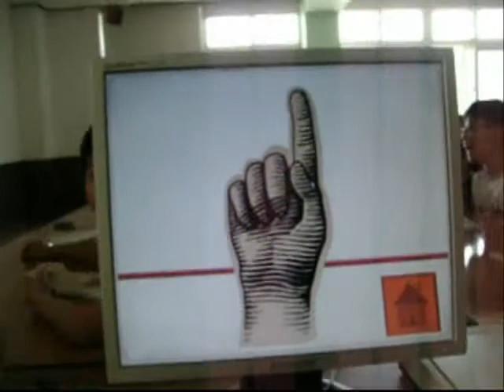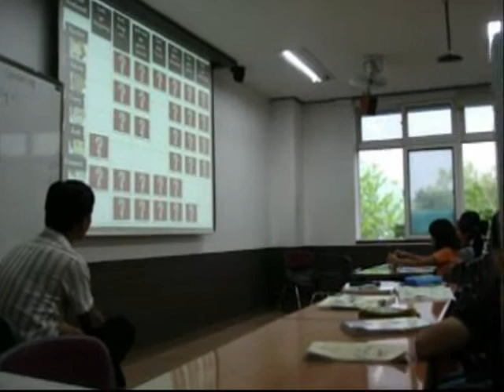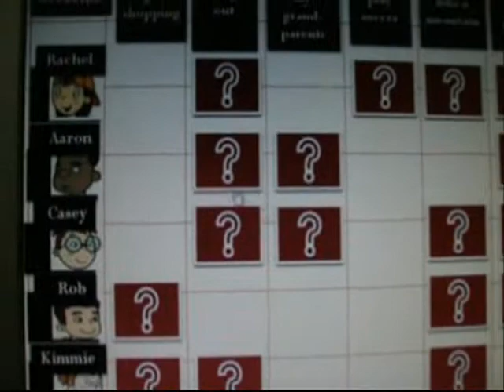Korea: Video 85 -- Fun Elm. English Lesson!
This is one of my favorite games -- the kids go NUTS for it. The best part is that it can be modified for any sentence -- past, present, future, etc., etc. Lots of fun, for sure! Many thanks to Rob McElroy for making the base of this and sharing it online!